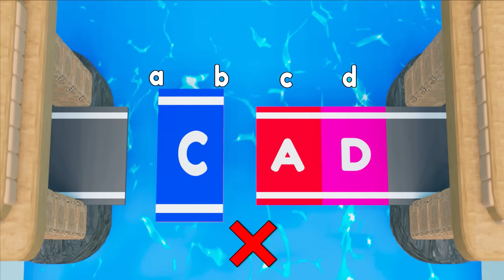London Bridge is Falling Down | Vehicles Song | Nursery Rhymes & Bus Songs Collection for Kids USA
A new compilation video, including one of our popular nursery rhymes,

Watch your favorite song by clicking a title below:
0:00 London Bridge is Falling Down Song
2:15 In The Bus Song
4:07 Wheels on the bus goes round n round Song
6:17  Vehicles Song

London Bridge is Falling Down | Vehicles Song | Nursery Rhymes & Bus Songs Collection for Kids in USA and other countries